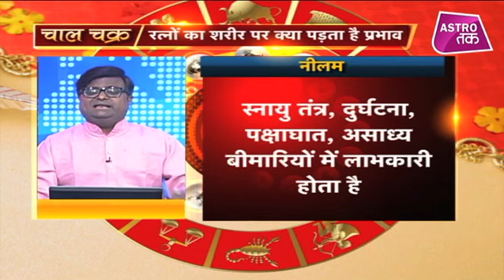रत्नों का शरीर पर क्या पड़ता है प्रभाव | Shailendra Pandey | Astro Tak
हमारे शरीर में भी नौ ग्रह स्थित हैं...उन ग्रहों के भी रंग तरंग और प्रभाव हैं...जब इन शरीर के ग्रहों में कमजोरी आती है तब बीमारी होने लगती है...रत्न धारण करके हम उन ग्रहों की तरंगों को ठीक कर सकते हैं...और बीमारियों से बच सकते हैं...तो ऐसे में ज्योतिर्विद शैलेंद्र पांडेय से जानिए रत्नों का शरीर पर क्या पड़ता है प्रभाव DekhBinaBreak ShailendraPandey AstroTak, (Ask a Question)